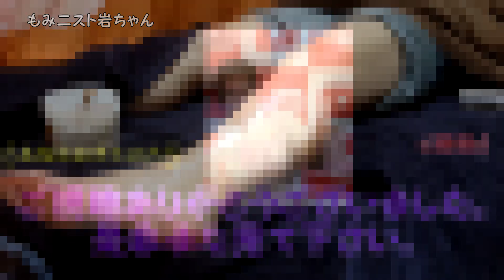【マジ痛】足つぼ痛いけど細くなったよ💛 オイルリンパマッサージ【Massage】【ASMR】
【秩父店での施術の様子です】